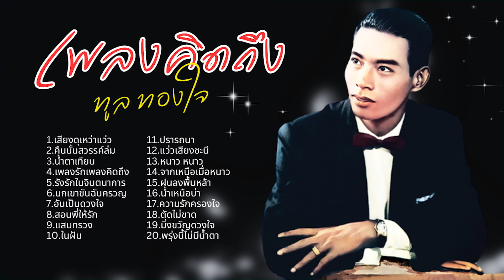เพลงรักเพลงคิดถึง - ทูล ทองใจ lMusicLongPlay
01 เสียงดุเหว่าแว่ว_ทูล ทองใจ
02 คืนนั้นสวรรค์ล่ม_ทูล ทองใจ
03 น้ำตาเทียน_ทูล ทองใจ
04 เพลงรักเพลงคิดถึง_ทูล ทองใจ
05 รังรักในจินตนาการ_ทูล ทองใจ
06 นกเขาขันฉันครวญ_ทูล ทองใจ
07 อันเป็นดวงใจ_ทูล ทองใจ
08 สอนพี่ให้รัก_ทูล ทองใจ
09 แสบทรวง_ทูล ทองใจ
10 ในฝัน_ทูล ทองใจ
11 ปรารถนา_ทูล ทองใจ
12 แว่วเสียงชะนี_ทูล ทองใจ
13 หนาว หนาว_ทูล ทองใจ
14 จากเหนือเมื่อหนาว_ทูล ทองใจ
15 ฝนลงพื้นหล้า_ทูล ทองใจ
16 น้ำเหนือบ่า_ทูล ทองใจ
17 ความรักครองใจ_ทูล ทองใจ
18 ตัดไม่ขาด_ทูล ทองใจ
19 มิ่งขวัญดวงใจ_ทูล ทองใจ
20 พรุ่งนี้ไม่มีน้ำตา_ทูล ทองใจ